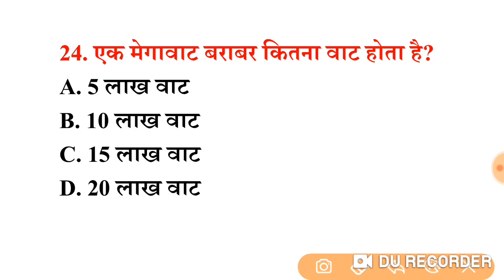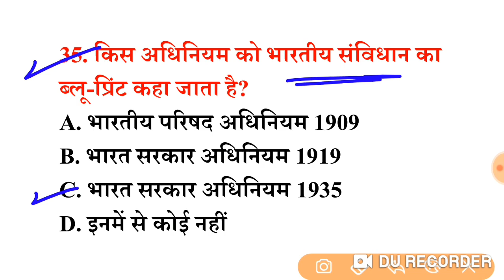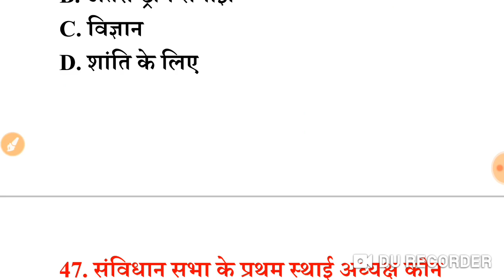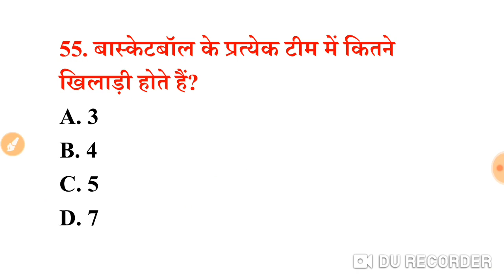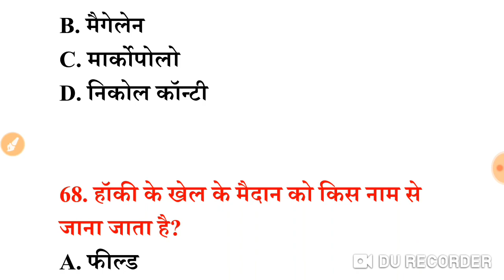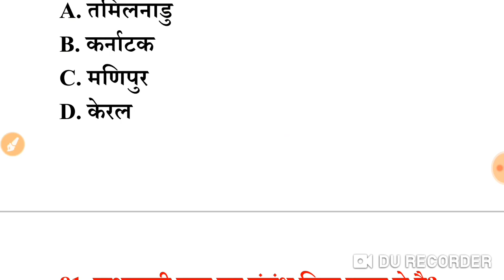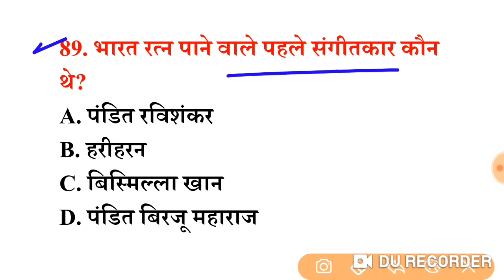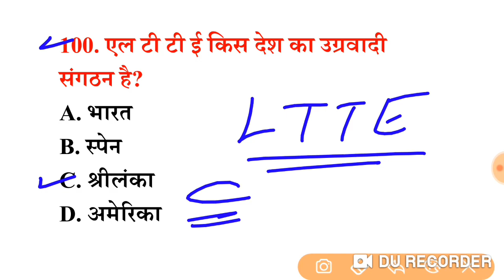सामान्य ज्ञान सम सामयिक घटना चक्र gk मास्टर वीडियो 100 में से 40 करके दिखाओ तो जानें